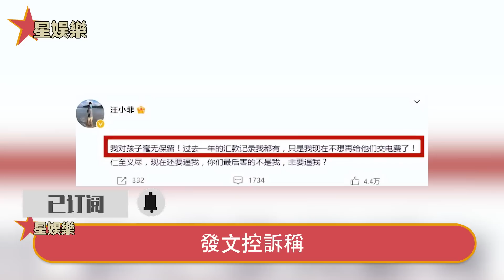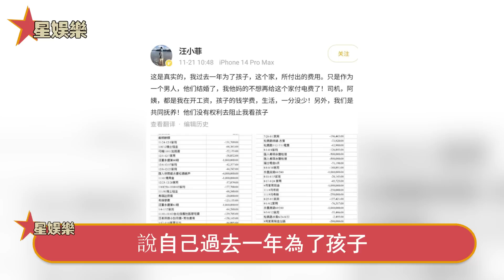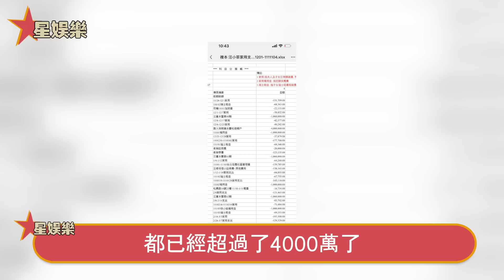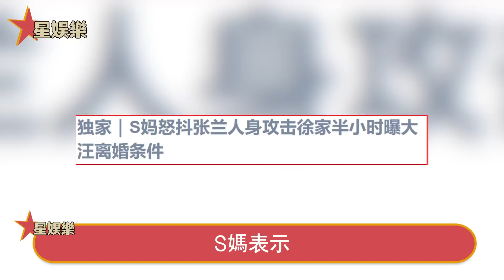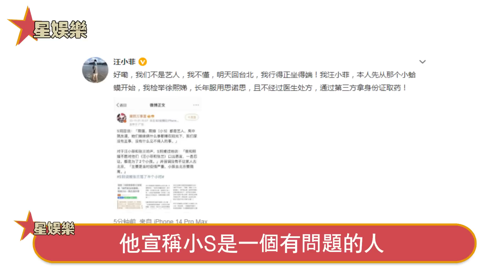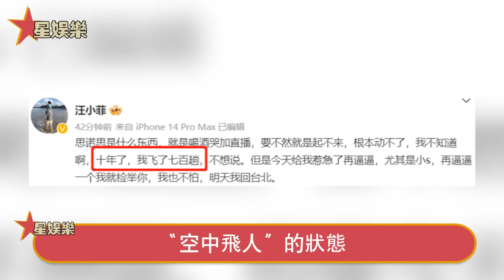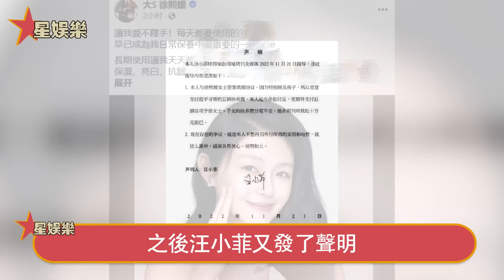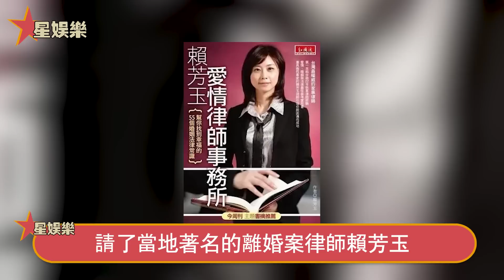欺人太甚！被罵一夜大S終於開始反擊，手握關鍵證據直擊汪小菲死穴，一句讓汪家母子徹底閉嘴！星娛樂 #